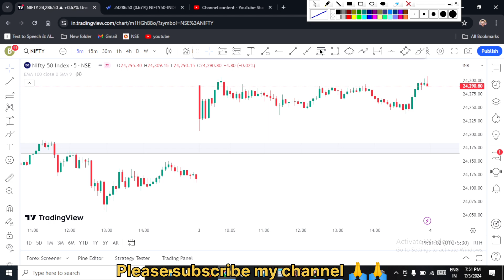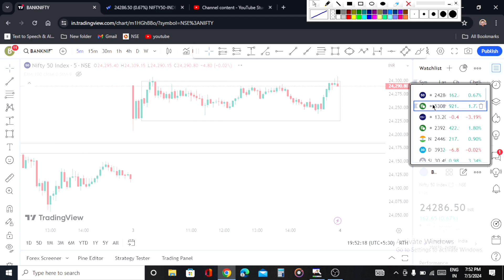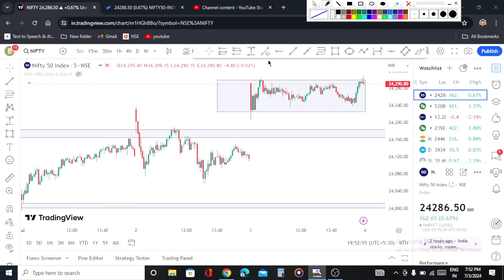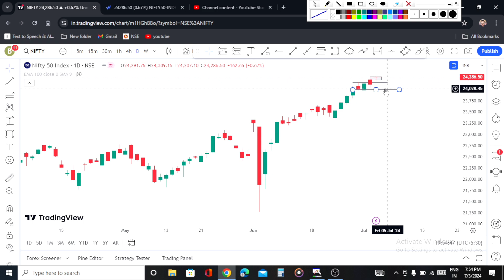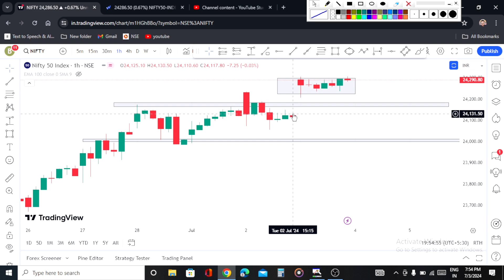Stock market trading 3july// option trading nifty50 assamese trader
"Welcome to Trader Bikul, your ultimate destination for navigating the Assamese stock market! Dive into a treasure trove of stock market insights, trading strategies, and investment advice, all delivered in clear and concise Assamese. Whether you're a seasoned trader or just starting out, our channel offers simplified yet comprehensive content to help you make informed decisions and thrive in the stock market.

assamese trader
assamese trader interview
Assamese traders
Assamese stock trader
what is stock market in Assamese
Assamese stock market
Assam share market
Zerodha trading tutorial in Assamese
Zerodha app kaise use kare asomiyat
 # zerodha stop loss kaise lagaye in Assamese
assam ka trader
assam stock trader
option chain analysis assamese
swing trading in assames
option trading in assamese
share market basics for beginners in assamese
stock market for beginners in assamese
Option trading assamese
stock market assamese
share market assam
bharat option assamese
stock market assamese news
share market course in assamese
option trading assamese
option trading assam
MarketMastery101
BikulTradingInsights
PrecisionStocks
BikulTradingEdge
Stock Market
Trading Strategies
Technical Analysis
@Day Trading
Swing Trading
Investment Tips
Financial Education
Market Insights
Stock Picks
Bikul Trader
Stock Market News
Trading Psychology
Risk Management
Market Trends
Profitable Trading
Options Trading
Forex Trading
Investment Opportunities
Market Analysis
@Bikul Trade Signal